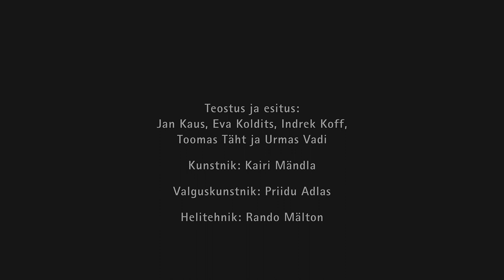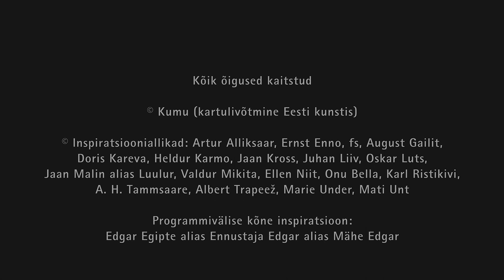Eesti Kirjanike Liit 100. Kõned ja etendus „Stiiliharjutused eesti kirjandusega“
Kõnelesid Alar Karis, Viivi Luik ja Tiit Aleksejev.

Linastus film „Eesti Kirjanike Liit 100“, mida saab vaadata Jupiteri veebilehelt aadressil

„STIILIHARJUTUSED EESTI KIRJANDUSEGA“

Teostus ja esitus: Jan Kaus, Eva Koldits, Indrek Koff, Toomas Täht ja Urmas Vadi
Kunstnik: Kairi Mändla
Valguskunstnik: Priidu Adlas
Helitehnik: Rando Mälton

Kõik õigused kaitstud.

© Kumu (kartulivõtmine Eesti kunstis)
© Inspiratsiooniallikad: Artur Alliksaar, Ernst Enno, fs, August Gailit, Doris Kareva, Heldur Karmo, Jaan Kross, Juhan Liiv, Oskar Luts, Jaan Malin alias Luulur, Valdur Mikita, Ellen Niit, Onu Bella, Karl Ristikivi, A. H. Tammsaare, Albert Trapeež, Marie Under, Mati Unt

Programmivälise kõne inspiratsioon: Edgar Egipte alias Ennustaja Edgar alias Mähe Edgar

Suurim inspiratsiooniallikas: Raymond Queneau

Videos on kasutatud järgnevate kunstnike töid:
Oskar Georg Adolf Hoffmann – „Visandid kartulivõtjatest ja kirikus“,
Kristjan Raud – „Kartulivõtmine“ (eskiis) ja „Kartulivõtmine“,
Kuno Veeber – „Kartulivõtjad“, Johannes Võerahansu – „Kartulivõtt“,
Nikolai Kormašov – „Maa sool“, Richard Sagrits – „Sügis Kundas“.

Lavakava „Stiiliharjutused eesti kirjandusega“ tõukub lavastusest „Stiiliharjutused“, mis esietendus sama lavakoosseisuga märtsis 2018, produtsent oli Elo-Liis Parmas.

Video ja montaaž: Kris Moor
Heli järeltöötlus: Jürgen Reismaa

Salvestatud Estonia kontserdisaalis 8. oktoobril 2022.